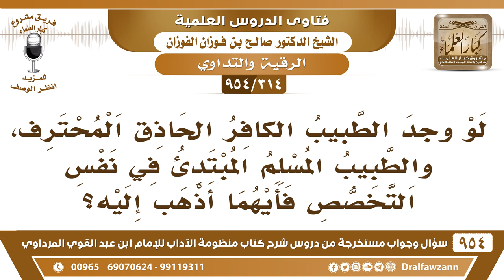[314 -954] لو وجد الطبيب الكافر الحاذق، والطبيب المسلم المبتدئ في نفس التخصص فأيهما أذهب إليه؟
-[314 /954] السؤال: لو وُجد الطبيب الكافر الحاذق المُحترف، والطبيب المُسلم المُبتدئ في نفس التخصص فأيُّهما أذهبُ إليه؟
الجواب: إلى الطبيب المسلم ما دام أنه يقوم بالعلاج فتذهب إليه، ولا تذهب إلى الكافر لأنك لستَ مُحتاجًا إليه.
للاشتراك في قناة الشيخ صالح الفوزان
سؤال وجواب من شرح منظومة الآداب ( 945 ) مقطع

للاستفسار والإقتراحات والدعم
رئيس الفريق
لمشروع كبار العلماء